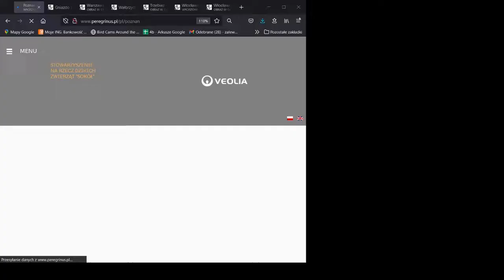Sokół Poznań Maltanka 22 01 22